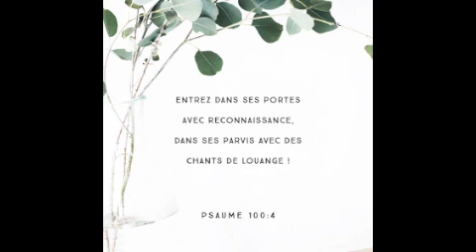Cantique 2017 : Ruben, Ismael, Seven, Ismael - Nouvelle Naissance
"Entrez dans ses portes avec reconnaissance, dans ses parvis avec chants de louange !" Psaume 100:4